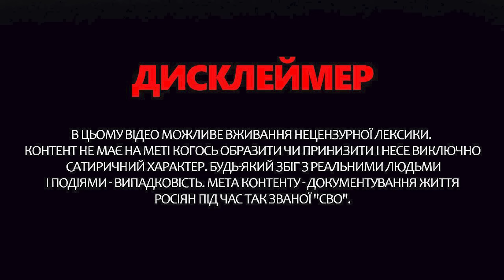Дичина від п'яного Путіна: Це ТРЕБА бачити / МАРДАНА бомбить через УКРАЇНЦІВІ Обережно! Зомбоящик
Ведуча Анастасія Норіцина @Anastasia_Noritsyna  у новому випуску програми "Обережно! Зомбоящик" прокоментувала порцію маячні із-за "порєбріка". Зокрема, розповіла про чергову дичину від п'яного Путіна та показала як Марлану зірвало дах через українців прямо в ефірі росТБ. Більше - дивіться у відео!